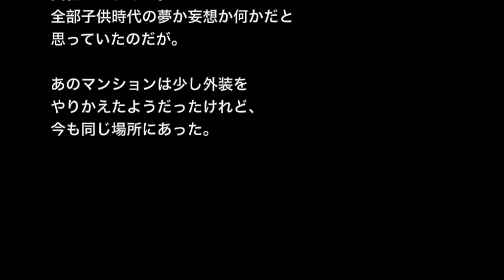【奇妙な人形の話】「これ人形だよ」今からお仕置きする・・・【洒落にならないほど怖い話】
☆お勧め動画☆

※心霊・人形の怖い話※【本当にあった怖い話】「ばあちゃんの宝物」２ちゃん 洒落にならないほど怖い話を集めてみない？

【心霊・オカルト系】【洒落にならないほど怖い話】「業が深い」２ちゃんねる怖い話

【心霊・オカルト系】【洒落にならないほど怖い話】「生き人形」２ちゃんねる怖い話

【ゾッとする話】【洒落にならないほど怖い話】「渦人形」２ちゃん 本当にあった怖い話

【心霊・オカルト系】【洒落にならないほど怖い話】「悪魔の目的」２ちゃんねる怖い話

Ｔ君が転校してきたのは小学五年の五月か六月くらい、一学期の中途半端な時期で、どこといって目立つところのない、おとなしい奴だった。

夏休みのある日、ぶらぶらしているとT君を見かけたので声をかけた。
家に遊びにこないかと誘われたので、行ってみた。

T君が人形と言って持って来たもの・・・